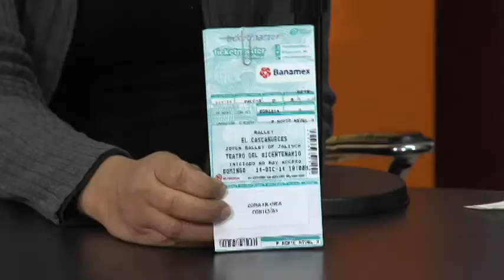El Joven Ballet de Jalisco presentará el Cascanueces en el Teatro Bicentenario.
Descripcion: Alonso Escalante habla del último evento que habrá en el Teatro Bicentenario en el 2014.